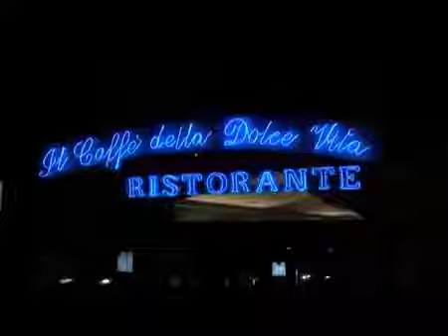Anna Maria Petrova Ghiuselev, IV Biennale Artemidia Arte e Amicizia a Roma nov 2013/АМ Гюзелева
Anna Maria Petrova Ghiuselev IV Biennale Artemidia Arte e Amicizia a Roma nov  2013/ Анна Мария Петрова-Гюзелева представя IV Биенале на изкуствата Рим 2013г.